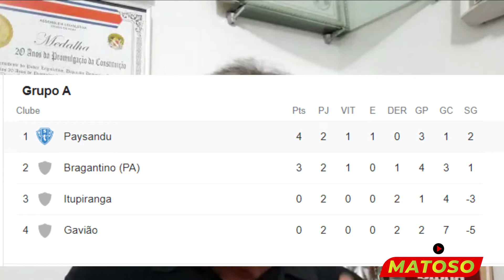Parazão 2021. Geração de Renda e Trabalho. Empreendedorismo.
Onde você nos encontra

Contatos Comerciais